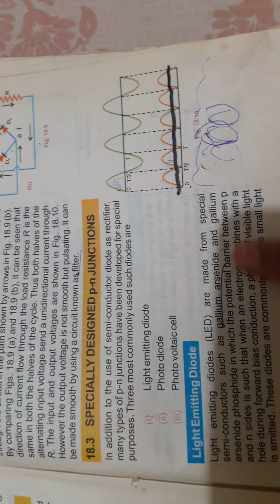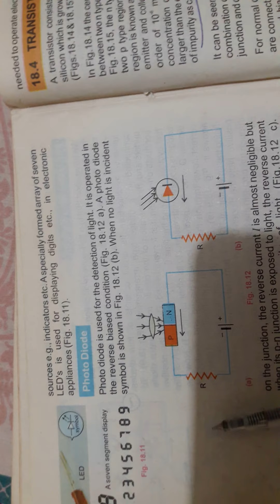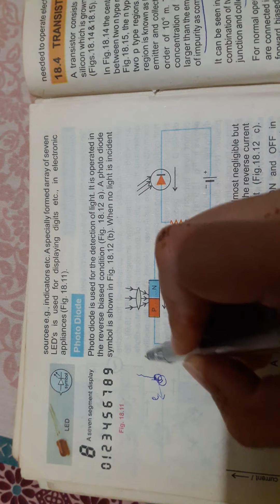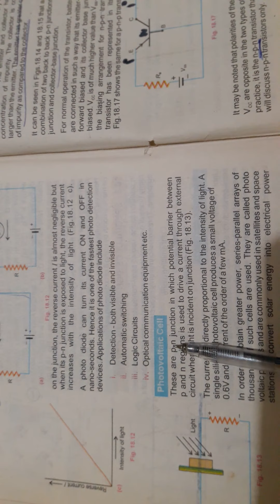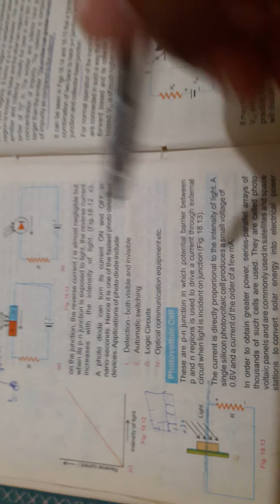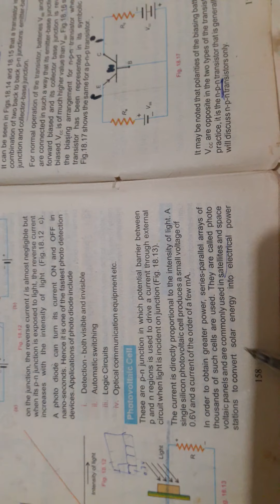What are photovoltic cell, photo diode and LED| second year physics